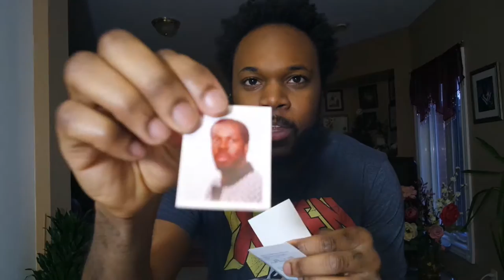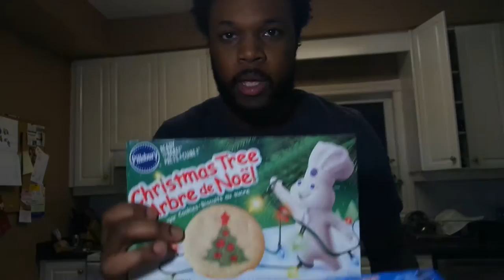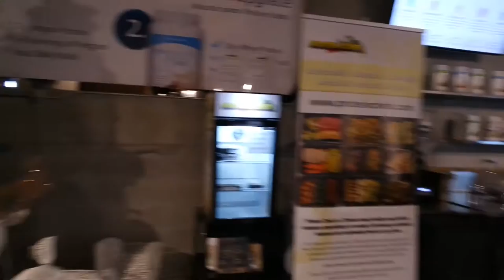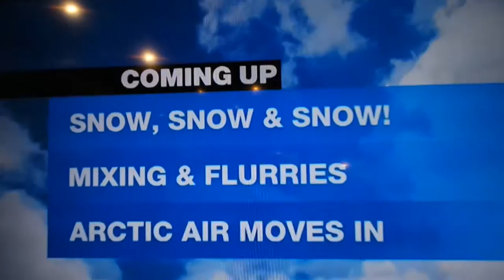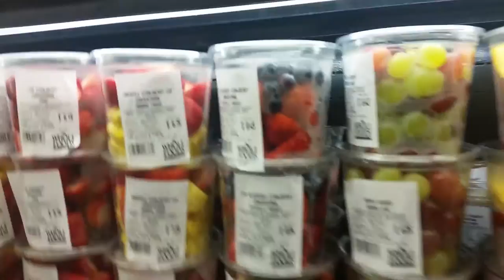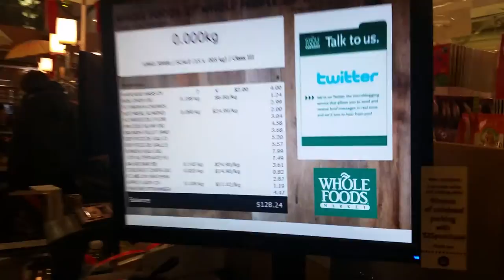LET THE SNOW STORM BEGIN!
Package Unboxing, Fit Factory Work Outs, Snow Storm & More